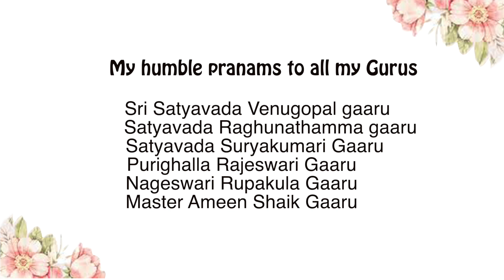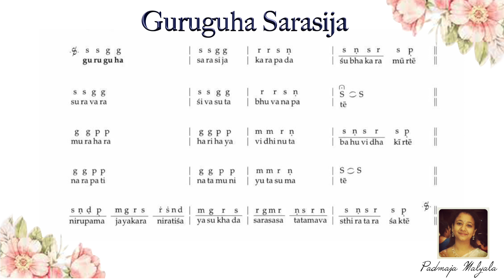Guruguha Sarasija |Muthuswamy Dikshitar's Nottuswaram | Padmaja Malyala